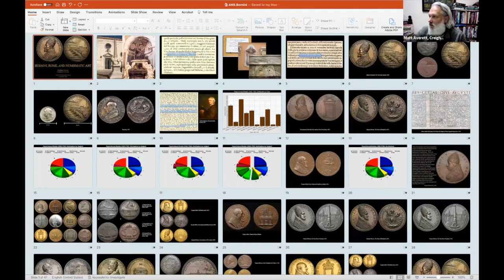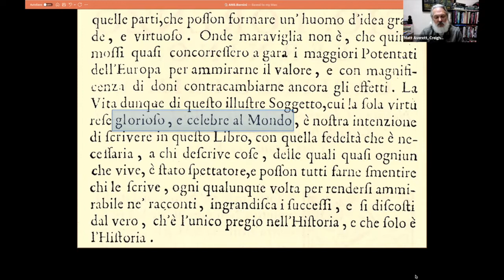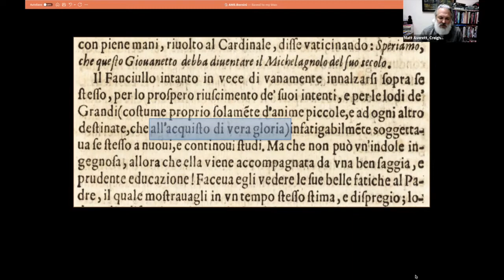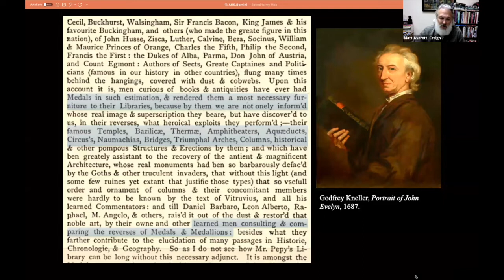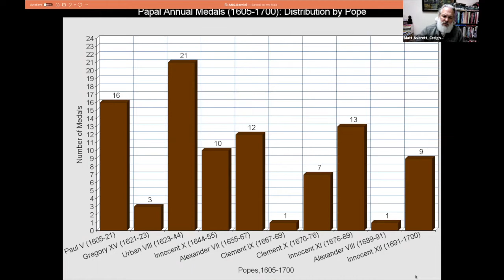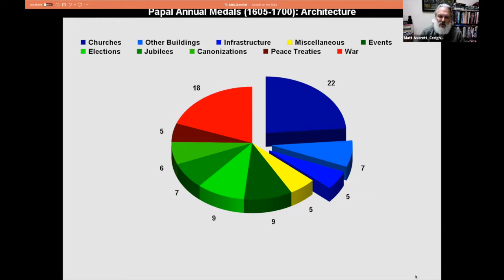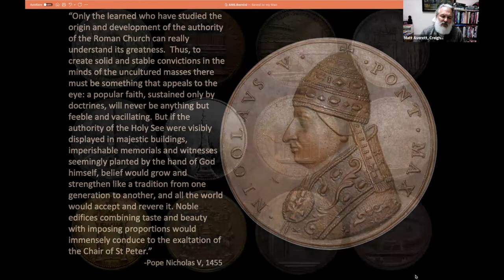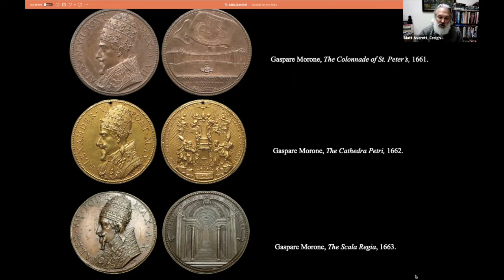Long Table 110. Bernini, Rome, and Numismatic Art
Join Dr. Matthew K. Averett, Associate Professor at Creighton University, for a look at the history of Early Modern Rome. With the return of the papacy to Rome after 1417, Pope Martin V found the city in a dismal state and resolved to fix it with “noble edifices,” thus permanently linking the papacy to the architecture and urbanism of the Eternal City. This grand project was completed 250 years later under Alexander VII, along with his architectural impresario, Gian Lorenzo Bernini. The transformation of Rome was recorded on papal medals, which were commonly produced, distributed, and collected by elites across Europe, indicating these medals’ importance. A dozen of Bernini’s architectural projects appear on papal medals in various iterations, and this frequent appearance of Bernini’s architecture on medals suggests the centrality of his work in the image of Rome projected by the papacy to the elites of Europe.